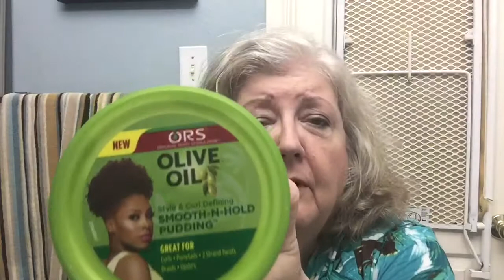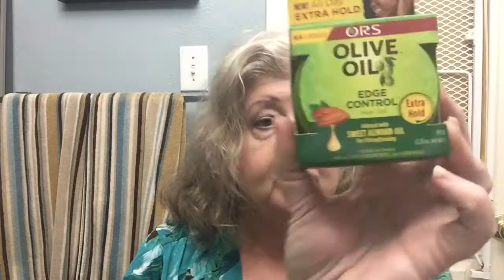RealIy??? I Got A Curlbox?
Sorry this is so long!  But I wanted to show some results so watch until the end

Here’s a link to Curlbox.

And here’s a link to a ‘curl typing’ website.